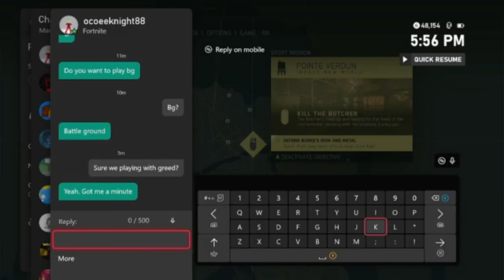Mafia 3 pt10